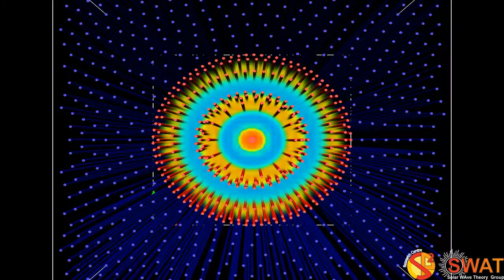Magnetic Flux Tube - Sausage Mode - Slow Branch 3 - Quarter Wavelength - Z